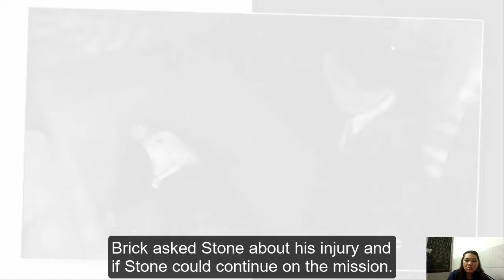Sonny Interrogates Brick & Jason - The Entire Mob Is At Stake! General Hospital Spoilers